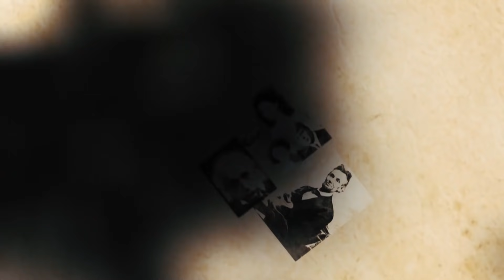"История жизни" Томас Андерс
Проект Владимира Петухова "История жизни" Томас Андерс